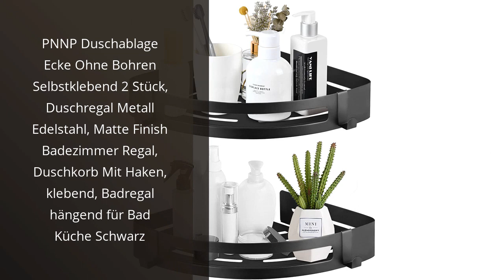【DUSCHABLAGE OHNE BOHREN】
✋  Hier sind die 4 besten bohrfreien duschregale - praktische lösungen für mehr stauraum im badezimmer auf dem Markt.

🔽🔽🔽 KAUFEN-LINKS DUSCHABLAGE OHNE BOHREN 🔽🔽🔽

1) Uamector Duschablage Ohne Bohren, 3 Stück Badezimmer Regal, Rostfreier Edelstahl Schwarz Duschregal für Shampoo und Duschgel

2) Orimade Duschablage ohne Bohren-Duschablage mit 5 Haken-duschregal Ohne Bohren SUS304 Edelstahl - 2 Stück

3) HapiRm Duschablage, Duschablage Ohne Bohren, Duschregal Ecke Schwarz Mit 11 Haken Seifenschale Und Rasiererhalter, Duschregal Edelstahl Fur Badezimmer Kuche, Duschkorb Mit 6 Klebstoff, 2 Stücke

4) PNNP Duschablage Ecke Ohne Bohren Selbstklebend 2 Stück, Duschregal Metall Edelstahl, Matte Finish Badezimmer Regal, Duschkorb Mit Haken, klebend, Badregal hängend für Bad Küche Schwarz

* Zeitindikatoren (Timestamps) *

00:00 - Intro
00:08 - 1) Uamector Duschablage Ohne Bohren, 3 Stück Badezimmer Regal,...
00:49 - 2) Orimade Duschablage ohne Bohren-Duschablage mit 5...
01:32 - 3) HapiRm Duschablage, Duschablage Ohne Bohren, Duschregal Ecke...
02:16 - 4) PNNP Duschablage Ecke Ohne Bohren Selbstklebend 2 Stück,...
02:50 - Outro